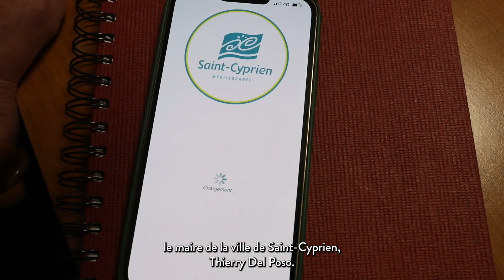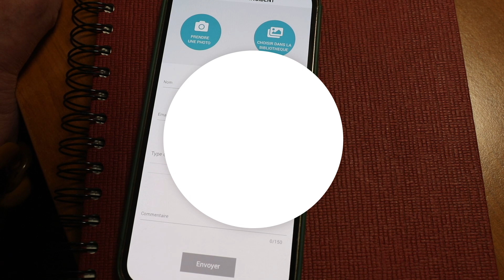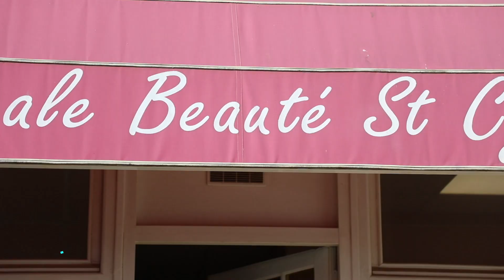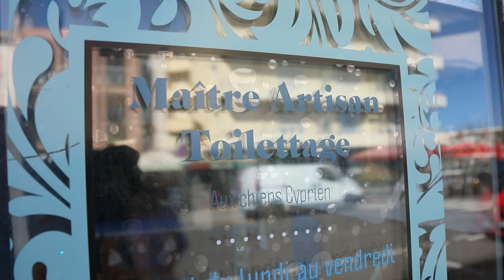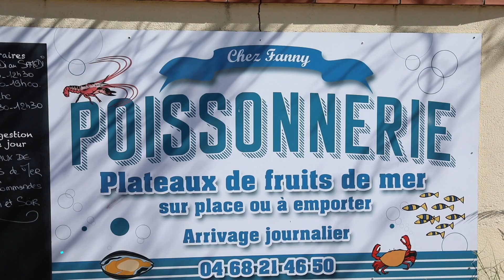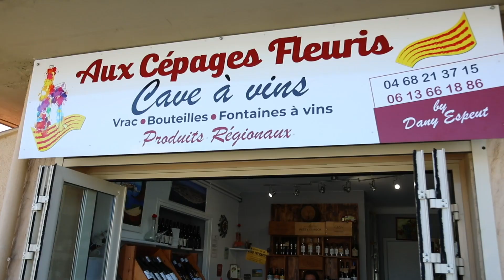Regards sur Saint-Cyprien n°1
Bienvenue dans "Regards sur Saint-Cyprien" !

Au sommaire de ce premier numéro :

💦 les économies d'eau,
☎️ le service “allo mairie” qui reçoit quotidiennement les demandes des Cypriannais,
🏉 l'expo “Les gestes en dialogue”,
🎊 retour sur les récentes animations
🛍 rencontre avec les commerçants du quartier Rodin
👩‍🍳 une recette typiquement de chez nous : le ragout de céleri / fricot d'apit

👁 Plongeons ensemble dans "Regards sur Saint-Cyprien" !